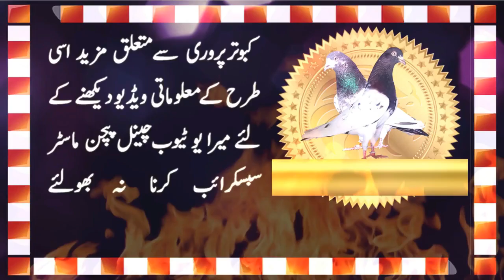Nadeem Pigeons Part Two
Watch some very special pigeons from Mr Nadeem Pigeons loft.